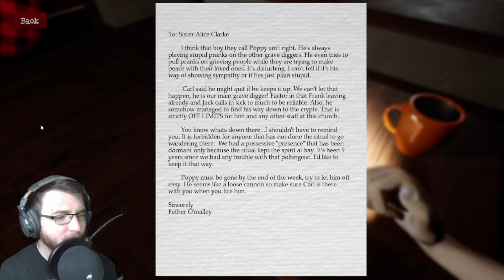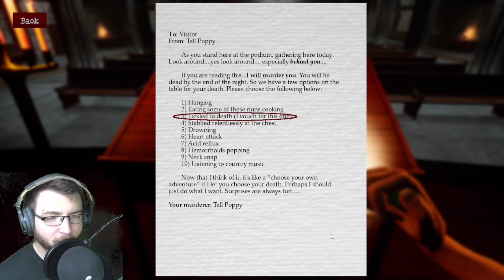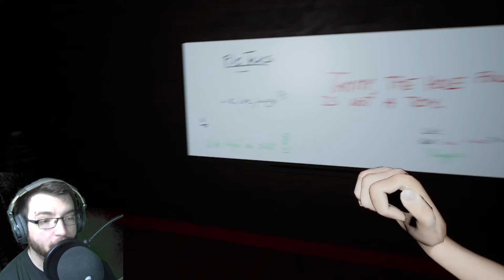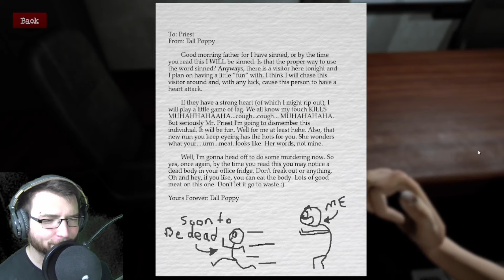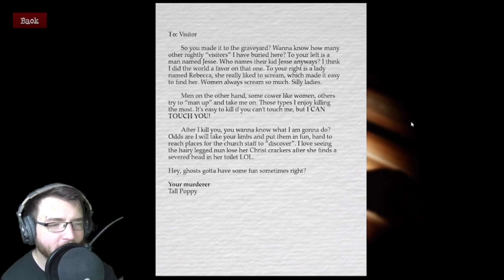WHY YOU GOT TO BE LIKE THIS?!?! - Tall Poppy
Videos for all of October to celebrate will be nearly everyday, if not daily. Sub so you don’t miss anything.